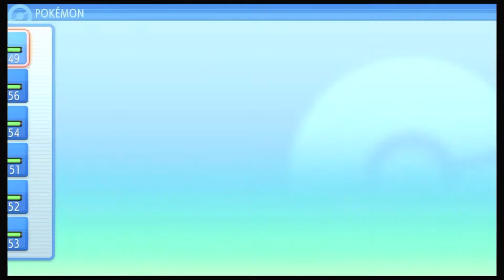Pokemon Brilliant Diamond Playthrough PART 16